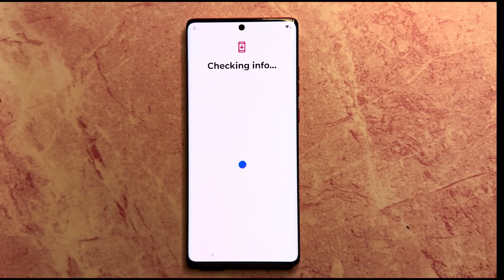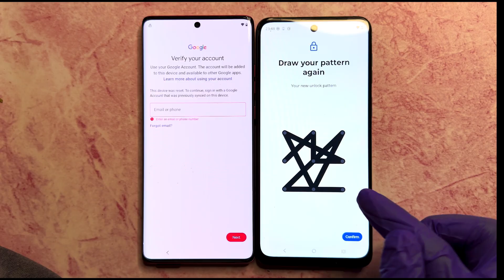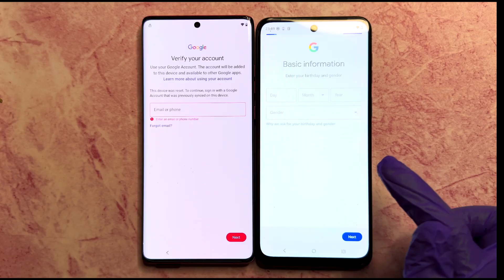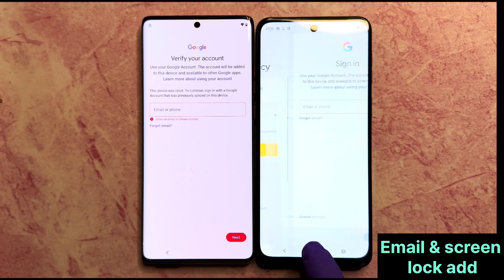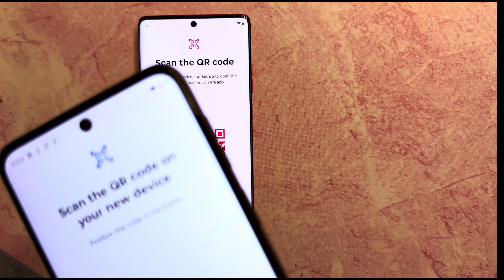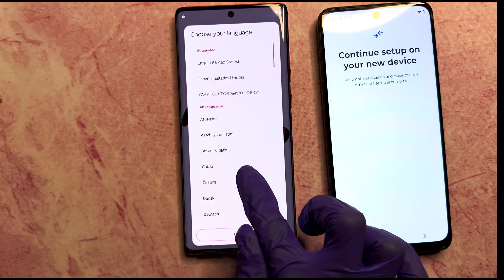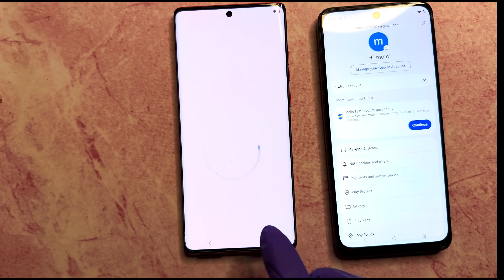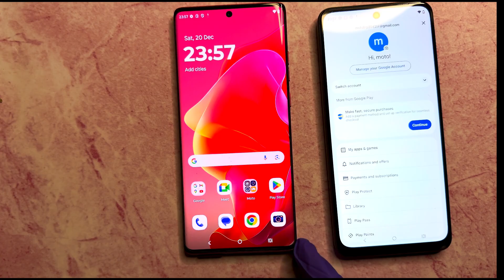Motorola FRP Lock Remove 2026 | No PC Method | Android 14 / 15 / 16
In this video, you will learn how to fix the Google Account Verification (FRP lock) issue on Motorola smartphones after a factory reset.

This tutorial explains a No PC solution in a simple, step-by-step way, making it easy for beginners to understand.
No computer, laptop, OTG cable, or paid software is required.

If your Motorola device is stuck on the “Verify your account” screen, this updated guide will help you understand the latest available method, compatible with Android 14, Android 15, and Android 16.

📌 Video Highlights
 • Motorola FRP issue after factory reset
 • Google account verification screen solution
 • No PC / No laptop required
 • Supports Android 14 / 15 / 16
 • Easy and beginner-friendly tutorial
 • Updated for latest Motorola security patches (2026)

📱 Supported Motorola Devices
 • Motorola Edge (2024 / 2025 / 2026)
 • Motorola Edge Plus Series
 • Edge 40 / 40 Neo / 40 Pro
 • Edge 50 / 50 Fusion / 50 Pro / 50 Ultra
 • Moto G Power (2024 / 2025)
 • Moto G Stylus 5G (2024 / 2025)
 • Moto G 5G / G Play
 • Motorola ThinkPhone
 • Motorola Razr / Razr+ / Razr Ultra
 • Motorola One 5G Series

It is intended to help users who have forgotten their own Google account details.

❌ Unlocking stolen, lost, or blocked devices is strictly prohibited.
The channel owner is not responsible for any misuse of this information.